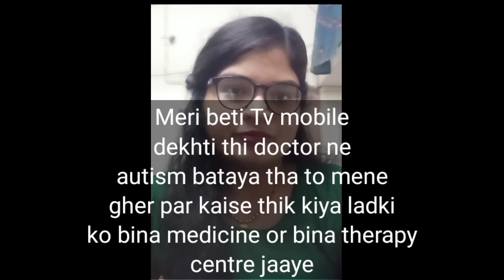Autism child ko gher par bina therapy kese thik kiya/virtual recovery Delay kids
Speech delay vs Autism
autism bache ko kaise theek karen
Autism child Non stop bolne lagegi socha na tha kavi
Autism child ka 100% dimag aise sahi ho jayega
Autism child ka Social Behavior 100% thik kiya/virtual recovery Delay child kids
goldi mummy Channel

बच्चे को बोलना कैसे सिखाऐं घर पर/ virtual autism child recovery Delay child kids virtualautismchild 2 Virtual Autism Girls ki & difference चौका देगा आपको / Delay child kids#virtualautismchild
5 year
speech delay 4 year old
Virtual Autism recovery
shakti kalyan autism
 story/mild autism kids#virtualautismchild

Autism search terms-
Autism
Autism Symptoms
Autism calming music
Autism sensory video
Virtual Autism child
Virtual Autism
Autism in telugu
Autism treatment
Autism kids
Autism child
Virtual Autism recovery
Autism therapy at home
Autism rest
Autism baby
Autism kya hai in hindi
Virtual Autism vs classic autism
Virtual Autism Symptoms
Autism meaning
Sensory videos for autism
Autism meaning in hindi
Speech delay 2 year old
Autism spectrum disorder
Virtual Autism therapy
Autism disease
Autism mystic
Autistic doctor
Autism symptoms in tamil
Autism sensory music
Autism boy in sa re ga ma pa
Autism Video
Autism symptoms 2 year Old
Virtual Autism malayalam
Virtual Autism recovery time
Virtual Autism success stories
Virtual Autism treatment
Virtual autopsy
Pranav bakshi Autism model
Autism music
Autism recovery
Virtual Autism recovery malayalam
Virtual Autism in hindi
Speech delay 3 year old
Speach deley 4 year old
Speech delay
Speech delay Therapy Video
Speech disorder
Speech therapy
Autism children
Autism child Symptoms
Autism child video
Autism cute
Autism india
Autism child activities
Autism childrens Speech
Autism causes
Autism meaning in gujarati
Autism baby signs
Autism blue rose
Autism baby behaviour
Autism bacche ko kaise theek karen
Autism baby video
Autism baby Symptoms in tamil
Autism kya hai
Autism kids symptoms
Autism kya hota hai
Autism ka ilaj
Autism kyu hota hai
Autism ka ilaj hindi me
Autism kaise thik hota Hai

Related searches-
autism
autism child video
autistic child
autism kids
autism child Symptoms
what is autism for kids
autistic children
autism baby video
reena atharva channel
autism kids symptoms
kids with autism
autism recovery story
autism child
autism children
autistic children behavior
Autism symptoms
Autism calming music
Autism spectrum disorder
Autism kids
Autism treatment
Autism in hindi
Autism sensory video
Autism music
Autism sensory music
Autism in tamil
Autism malayalam
Autism children behaviour
Autism symptoms in adulthood
Autism symptoms in babies
Autism symptoms in 3 years old
Autism symptoms in toddlers
Autism symptoms 3 year old boy
Autism symptoms in 1 year old
Autism symptoms in marathi
Autism calming music for sleep